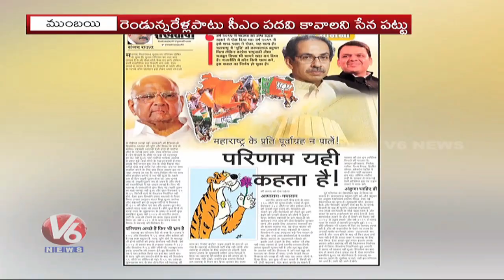BJP Vs Shiv Sena For CM Post | Maharashtra Politics | V6 Telugu News